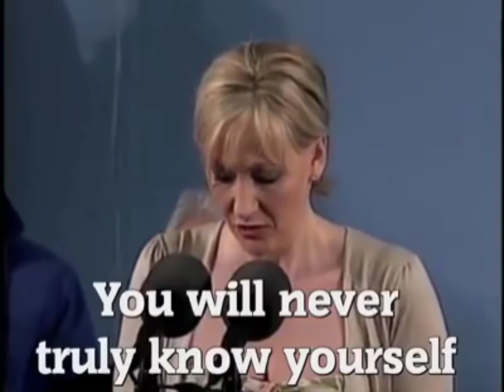“Harry Potter” author J K Rowling, inspiring and amazing journey" | Benefits Of Failure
“Harry Potter” author J K Rowling, inspiring and amazing journey of her transition from being extremely ‘broke’ to be one of the highest-paid author.
In the video, she breaks the general notion of failure as something one shouldn't talk about.
Rather, she explains the benefits of failure!